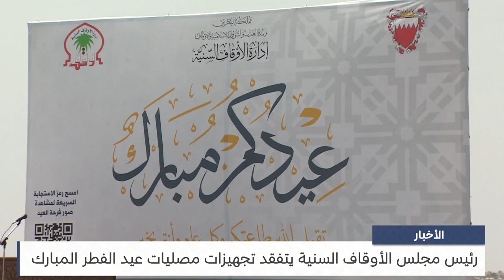البحرين مركز الأخبار : رئيس مجلس الأوقاف السنية يتفقد تجهيزات مصليات عيد الفطر المبارك